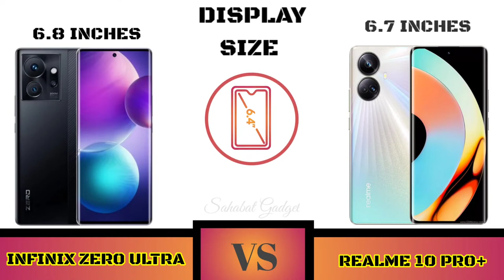Infinix Zero Ultra Vs Realme 10 Pro Plus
Infinix Zero Ultra Vs Realme 10 Pro+

Infinix resmi meluncurkan smartphone terbarunya, Infinix Zero Ultra, ke pasar Indonesia pada 6 Oktober lalu.

Infinix Zero Ultra mengandalkan aspek fotografi sebagai nilai jual utama. Kamera utama ponsel ini adalah 200 MP (OIS dan PDAF). Kamera tersebut didampingi kamera ultra-wide 13 MP, dan depth sensor 2 MP.

Kamera 200 MP pada Infinix Zero Ultra dapat merekam video berkualitas 4K di frame rate 30 fps.

Sementara di bagian depan, Infinix menyematkan satu buah kamera selfie 32 MP pada sisi bagian depan smartphone.

Dari segi desain, Infinix Zero Ultra memiliki layar berukuran 6,8 inci yang dirancang dengan tepian yang melengkung.

Layar pada smartphone ini mampu menyajikan gambar dalam kualitas Full HD serta mendukung refresh rate 120 Hz dan tingkat kecerahan cahaya 900 nits.

Sementara untuk sektor jeroan, Infinix Zero Ultra ditenagai chipset MediaTek Dimensity 920 yang sudah dilengkapi dengan modem 5G.

Chipset ini dikombinasikan dengan RAM 8 GB dan media penyimpanan 256 GB. Kapasitas RAM Infinix Zero Ultra bisa diperluas hingga 13 GB dengan "meminjam" memori penyimpanan sebagai RAM virtual.

Dari segi daya, Infinix Zero Ultra ditopang dengan baterai 4.500 mAh yang sudah mendukung fast charging 180 Watt.

Di Indonesia, harga Infinix Zero Ultra dipatok sebesar Rp 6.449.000 dan sudah bisa dipesan melalui marketplace rekanan Infinix Indonesia

Spesifikasi Realme 10 Pro+
AMOLED, 120Hz
Camera:
108 MP, f/1.8 (wide)
8 MP, f/2.2 (ultrawide)
2 MP, f/2.4 (macro)
Video:  4K@30fps

Li-Po: 5000 mAh
Charging: 67Watt

SOUND: with stereo speakers
NFC: Yes
NETWORK: 5G
Chipset Dimensity 920 (6nm)
Atau
Chipset MediaTek Dimensity 1080 (6 nm) Yang Akan Masuk Ke Indonesia

Mari Kita Tunggu Peluncuran nya di Indonesia

Sahabat Gadget